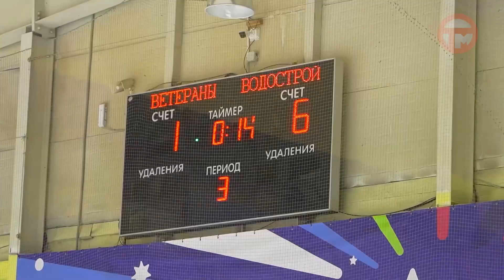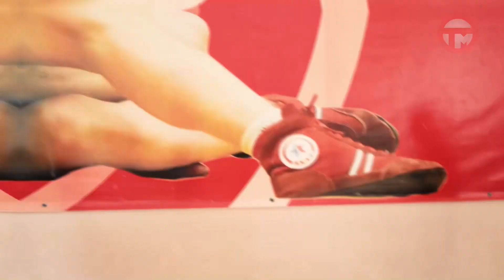Новости спорта 01.03.2024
- Сила России. Мастер-классы и состязания повысят интерес к здоровому образу жизни.
- Обидные проигрыши и долгожданные победы. На Первенстве округа по каратэ встретились 350 спортсменов.
- Хоккей 50+. Две уссурийские команды встретились в финале турнира.